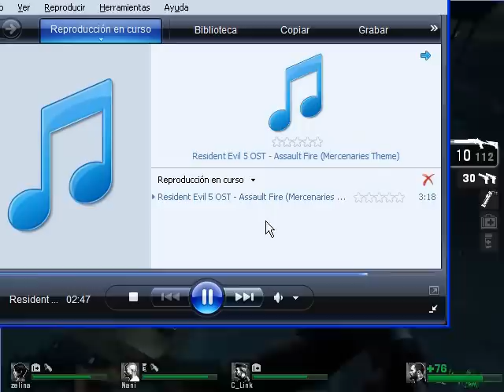Guia Left 4 Dead Grupo part 4 [Ya casi llegamos al rescate :D]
donacion :3